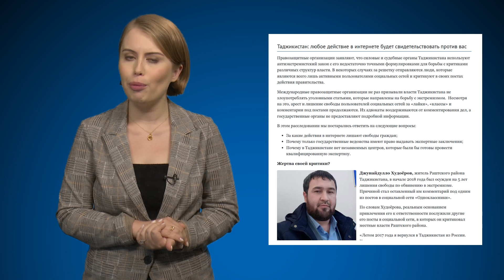ПОЧЕМУ ВЛАСТИ В ТАДЖИКИСТАНЕ ПРЕСЛЕДУЮТ ЖУРНАЛИСТОВ?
Режим с особым остервенением расправляется не то чтобы со своими оппонентами, их внутри страны практически не осталось. Незаконным арестам, пыткам подвергаются обычные граждане, которые выразили свое возмущение беззаконию, которую творит режим Рахмона. Особую свою жестокость силовики и судебные органы проявляют двум категориям граждан – активистам из Горно-Бадахшанской автономной области, а также к журналистам. О последних сейчас мы и расскажем.